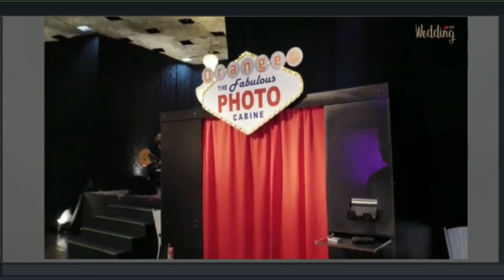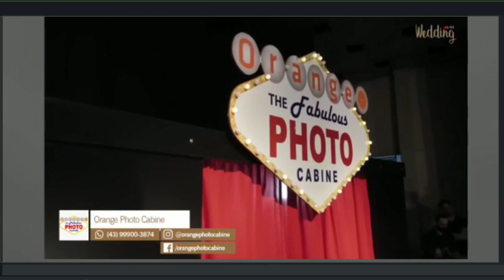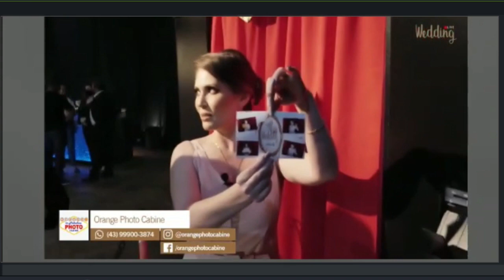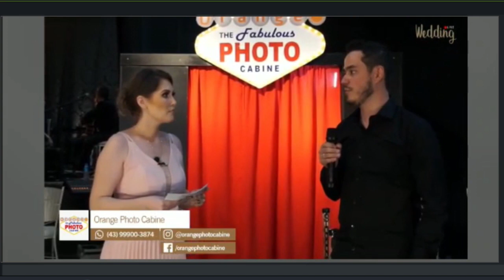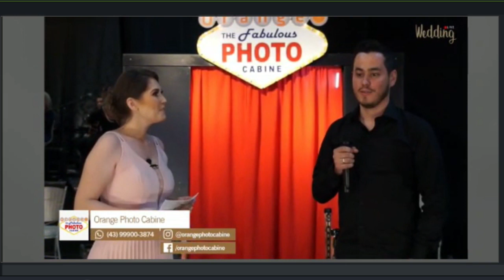Venha conhecer nossa cabine de fotos - ORANGE PHOTO CABINE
Evento realizado Wedding Live na cidade de IBAITI - PR dia 22/11/2020